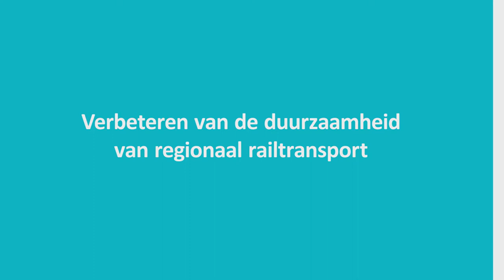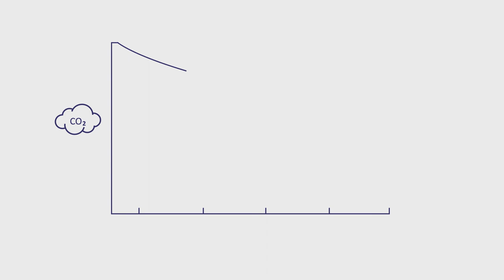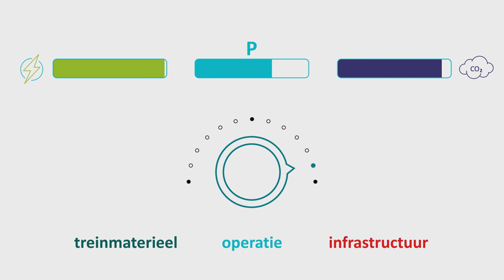CO2 barometer Noordelijke lijnen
Arriva brengt de uitstoot in de nieuwe concessie van de Noordelijke lijnen, die vanaf 2020 start en tot 2035 duurt, in beeld met een CO2 barometer. Deze wordt in de periode 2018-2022 met het Smart Public Transport Lab van TU Delft ontwikkeld en kan naast monitoring ook ingezet worden om een voorspelling te doen van het effect van het inzetten van maatregelen.

👉 Wil je meer weten over Arriva?